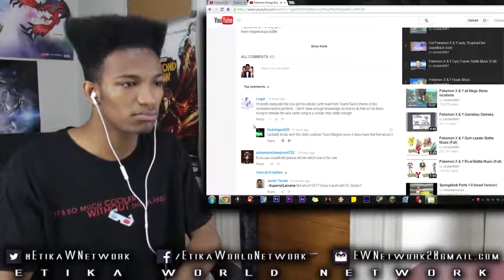Pokemon Omega/Alpha Music Highlight: TEAM AQUA/MAGMA GRUNT Theme Speculation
Original Description: Flannery is probably THE most liked pokegirl in Ruby/Sapphire. I like her aggressive personality o3o WE FINALLY GOT THE AQUA/MAGMA GRUNT BATTLE THEME! :D

Let me know what Ruby/Sapphire track you want highlighted and your suggestion could be used in the next video!